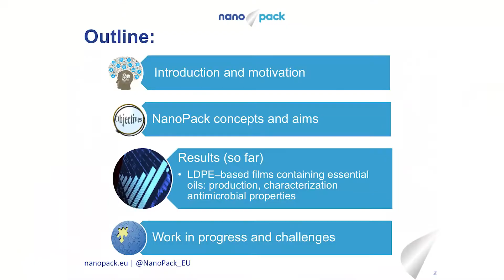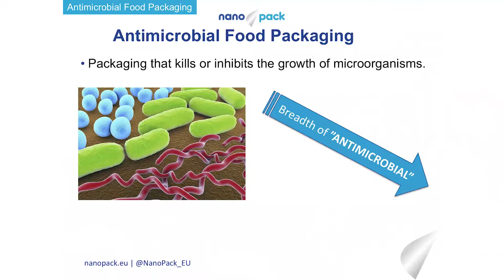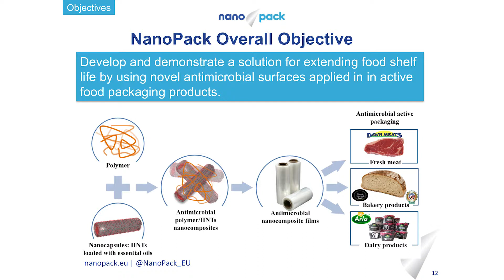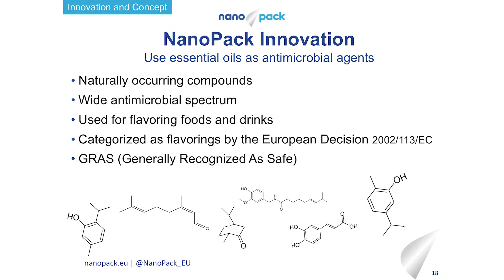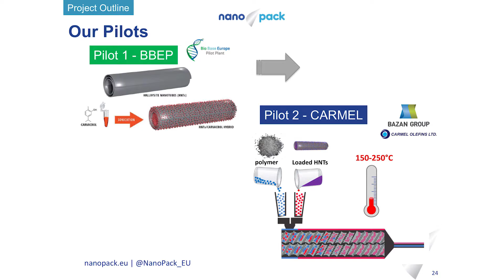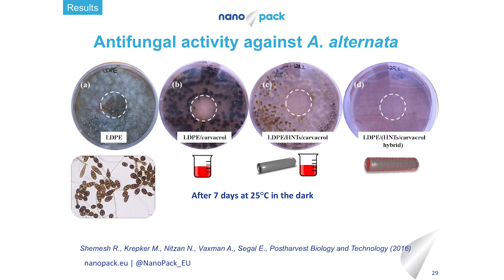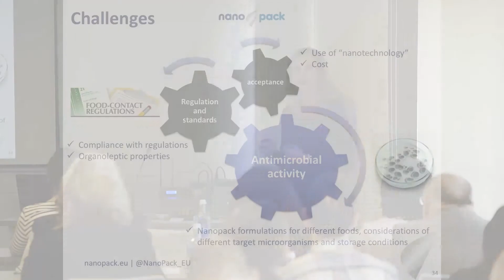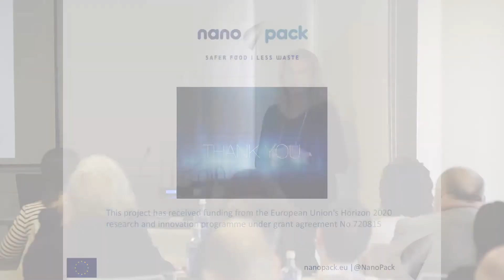NanoPack Project: extending food shelf life while improving food safety and reducing food waste.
In the presentation with the title “NanoPack project: extending food shelf life while improving food safety and reducing food waste”, Prof. Ester Segal explains how the NanoPack system works. How the combination of nanotubes and essential oils is beneficial for some type of foods. She also mentioned that halloysite nanotubes are not migrated to food and they are not toxic. Moreover, she presents the challenges that the project is facing.

Prof. Ester Segal is the coordinator of the NanoPack project and Associate Professor at the Israel Institute of Technology (Technion).

NanoPack is an EU-funded project that will develop state-of-the-art antimicrobial packaging solutions for perishable foods based on natural nanomaterials that will prevent food-borne illness outbreaks and reduce food waste caused by early spoilage.

Our SciFoodHealth channel disseminates news on food and health EU-research collaborations. These projects receive funding from the 7th Framework Programme and Horizon 2020 Research & Innovation Programmes. Managed by EUFIC.